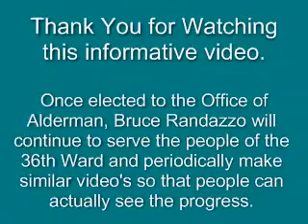36th Ward - Neenah from 3200-3500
Tree trimming, water in street, low hanging tree branches, sewer cracking, catwalks, sidewalk cracking, patchwork, clogged catch basins, parking problem.

To my knowledge, I am the only candidate that has ever gone through the entire ward and shown all the problems that need addressing.

Remember, when one of the competition candidates or precinct captains comes knocking on your door please be polite but firm.  Tell them you are voting for Randazzo because he's the only guy out here doing something for our ward.